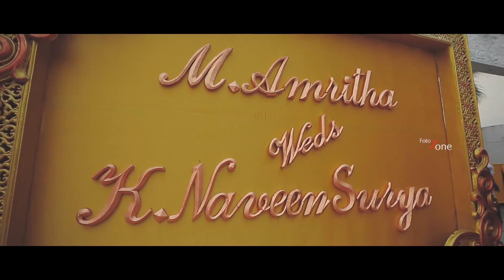Best Tamil Cinematic Wedding Reception Video of Naveen & Amritha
The Best Tamil Cinematic Wedding Reception Video  of Naveen & Amritha shot by Foto Zone team in Chennai. This video was shot by Canon 5d mark 4 and drone. The reception held at Sri Vaaru Venkatachalapathy palace Vanagaram Chennai.